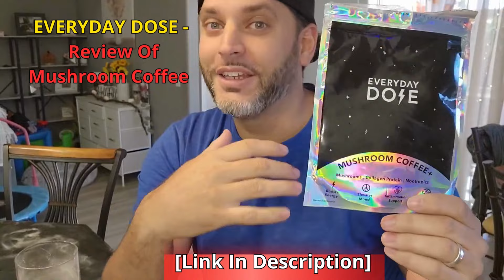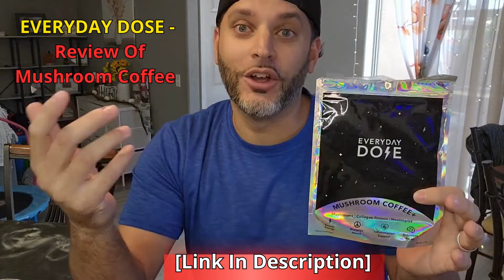Everyday Dose Mushroom Coffee Reviews See what People Say Review of Everyday Dose Mushroom Coffee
Everyday Dose Mushroom Coffee Reviews See what People Say Honest Review of Everyday Dose Mushroom Coffee

Everyday Dose Mushroom Coffee
Hello, welcome to the video In this video, I give you a full review of Everyday Dose Mushroom Coffee. In this video, I introduce you to what people are saying about Everyday Dose Mushroom Coffee, which covers several aspects. Find out what people are saying about the irresistible taste and health benefits of EVERYDAY DOSE Mushroom Coffee.

Everyday Dose mushroom coffee reviews
EVERYDAY DOSE Mushroom Coffee is a revolutionary innovation that combines the rich, robust taste of coffee with the nutritional powers of medicinal mushrooms. As we've seen in the videos, people are simply loving EVERYDAY DOSE Mushroom Coffee.  What makes EVERYDAY DOSE Mushroom Coffee so special? Medicinal Mushroom Blend: Each cup is enriched with a carefully selected blend of medicinal mushrooms, such as Reishi mushroom and Chaga mushroom.

Unlike traditional coffee, EVERYDAY DOSE Mushroom Coffee offers smooth, sustainable energy without the peaks and dips associated with regular coffee. This means that you can enjoy the constant energy of EVERYDAY DOSE mushroom coffee all day long, without worrying about the dreaded mid-afternoon energy drop

EVERYDAY DOSE Mushroom Coffee Easy to prepare:
Preparing EVERYDAY DOSE Mushroom Coffee is simple and quick, allowing you to enjoy a cup of energy and health in a matter of minutes.

EVERYDAY DOSE Mushroom Coffee goes beyond traditional coffee expectations. ee goes far beyond a simple morning drink; it's a daily ritual that nourishes the body and stimulates the mind. I enthusiastically recommend it to anyone who wants to take their experience with Everyday Dose Mushroom Coffee to the next level. people who have experimented with Everyday Dose Mushroom Coffee are delighted with their results!

  Transform your daily routine with this extraordinary drink that goes beyond the ordinary wake-up call.

Make sure you only buy EVERYDAY DOSE Mushroom Coffee from the official website to guarantee the authenticity of the product.